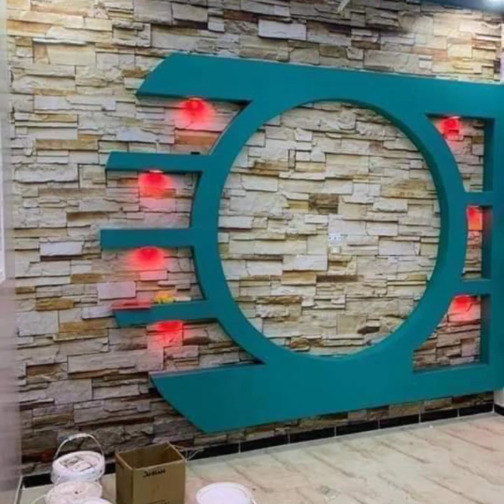LCD wall seilling design